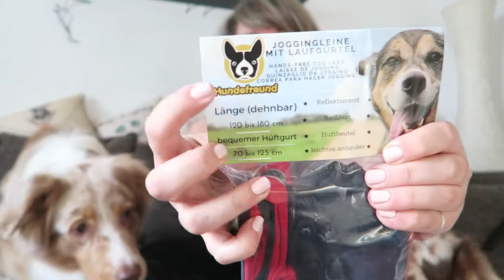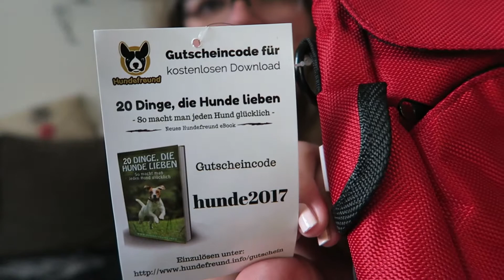Leckerlitaschen von Hundefreund im Vergleich | Rabatt | Gutschein | Fazit Hundekanal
Mehr Infos ⤵
Vielen Dank an Hundefreund für die Produkte und Gutscheine !

In diesem Video geht es um zwei Leckerlitaschen. Weitere Produkte und die Videos dazu erscheinen auf unserem zweiten Kanal : Ines Lochmann - TierischFit

Die Gutscheincodes lauten :
HUINDEU18 für 18% bis 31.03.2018
und
HUNDEU10 für 10% bis 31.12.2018

ALLGEMEIN:
Ernährung: BARF (Biologisch artgerechte RohFütterung)
Schnittprogramm: Magix Video Deluxe 2016 Plus
Bildbearbeitung: Adobe Photoshop CS6
Kamera: ⤵

Das Video ist nicht gesponsert!

In JEDEM Video wird zu 100% meine Meinung dargestellt!

Ich bin kein offizieller Hundetrainer! Alles beruht auf meinen persönlichen Erfahrungen durch Fortbildungen und dem Zusammenleben mit Hund. ;-)